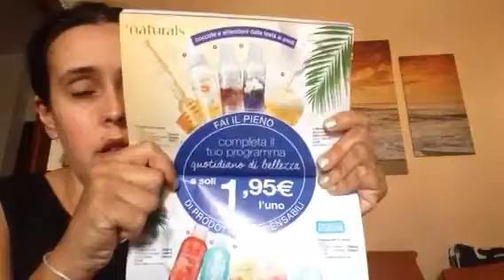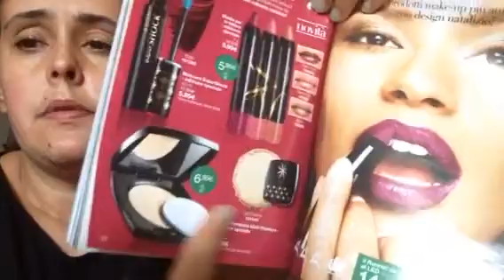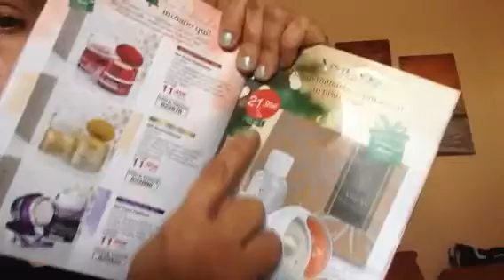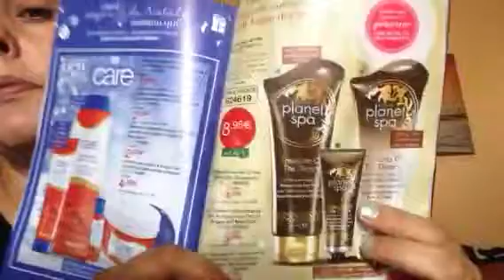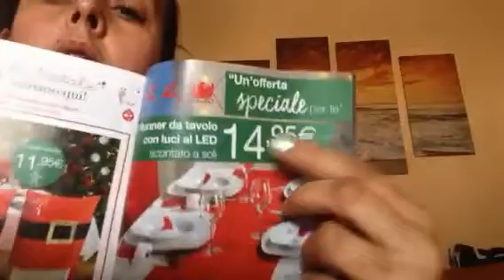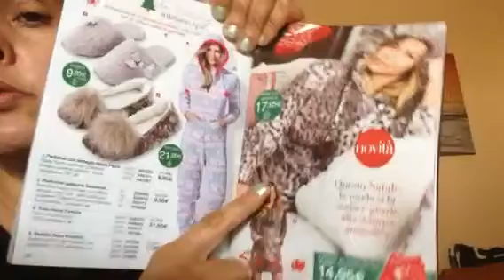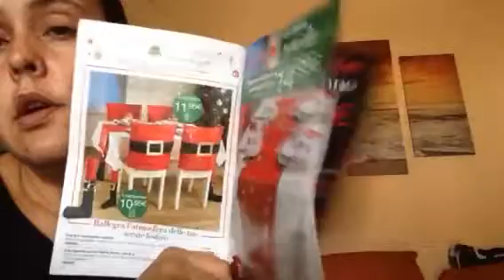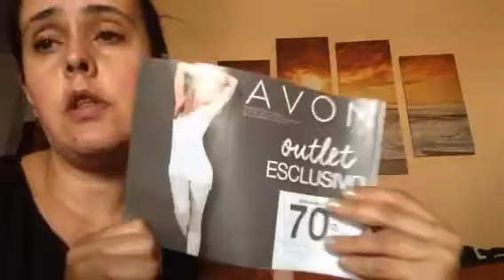Anteprima Campagna 15 Avon-Seconda parte.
Sfoglio con voi il catalogo...